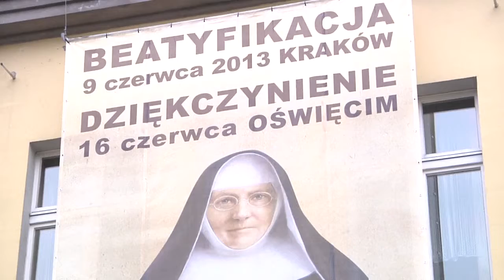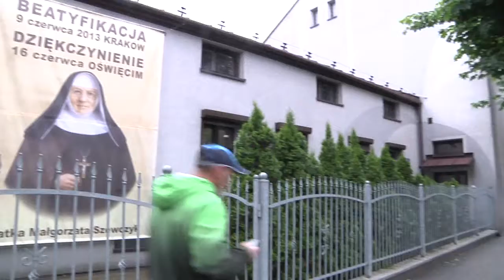Wiesci z Ratusza 07.06